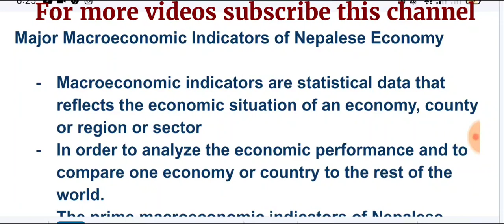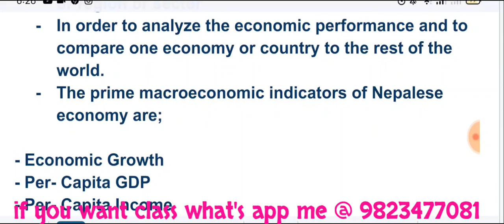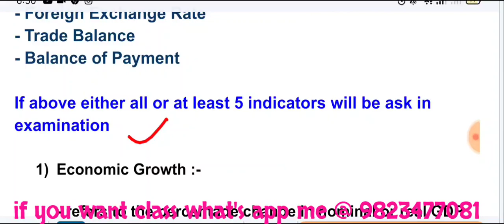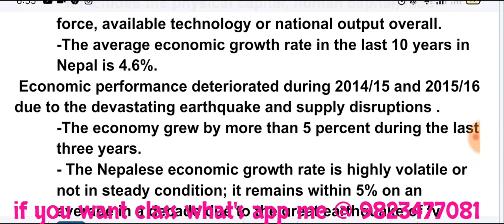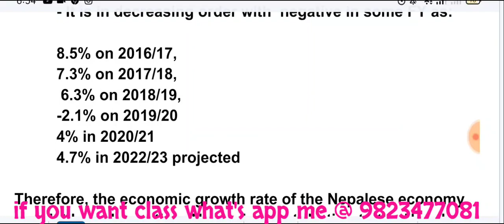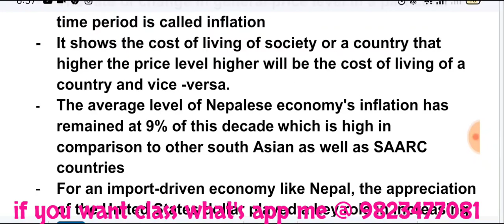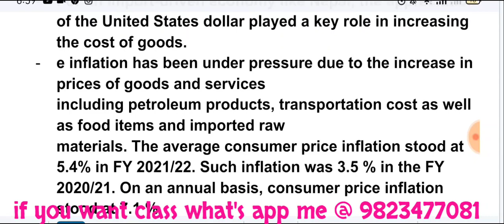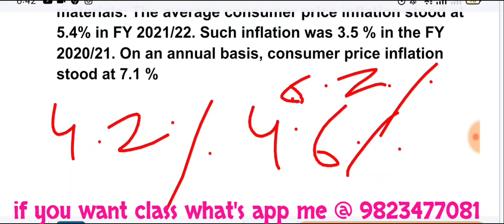Major Macroeconomic Indicators of Nepalese Economy 2022/23|| NRB Examination